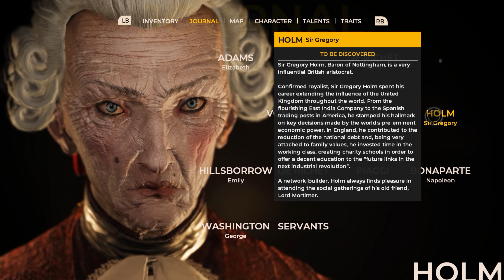The Council - Episode 1: The Mad Ones Review "Buy, Wait for Sale, Rent, Never Touch?"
I am not one of those bigger gaming website no 2 minute reviews here only details. So if you are tired of short reviews, ones that don't discuss all the game, this is the right place. No big website 2 minute stuff here.

Integrity Statement"
Any game supplied by PR/Dev is purchased again upon its release and given away to Patrons. No game is reviewed for free and no sponsorships for game reviews taken.